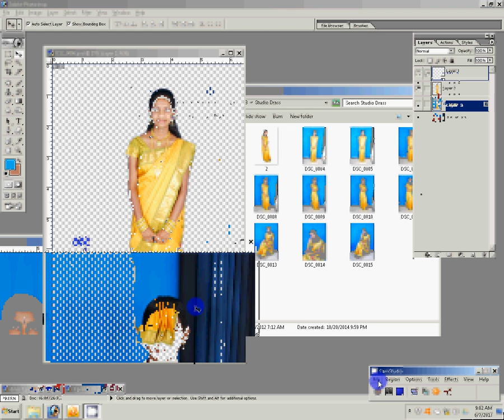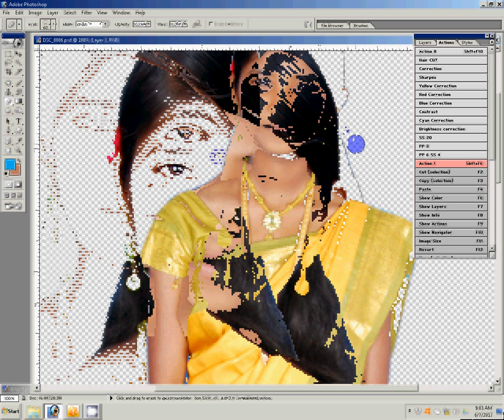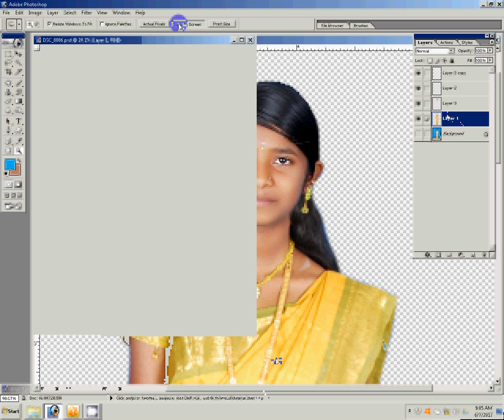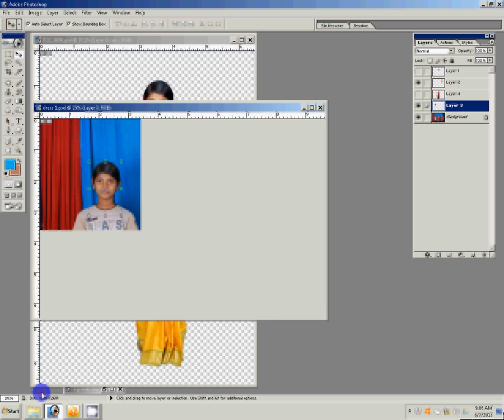change background Passport Size Photo Ki Finishing Kaise Karte Hai ?